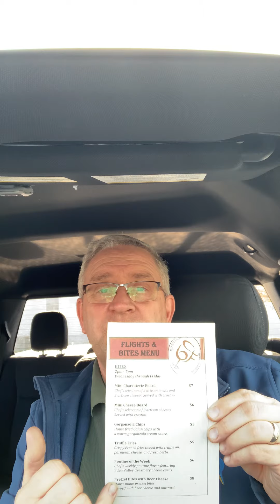Flights and Bites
An absolute amazing special featuring a variety of appetizers, flights of wines and beers.